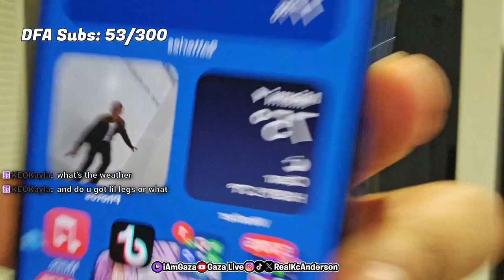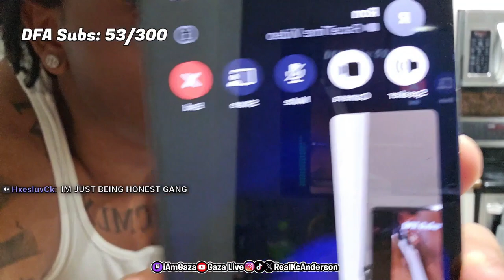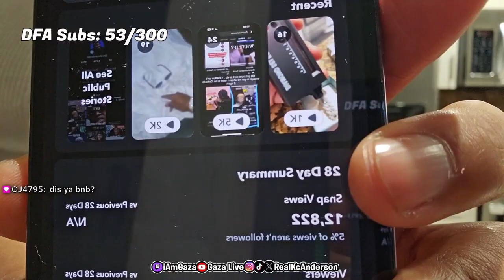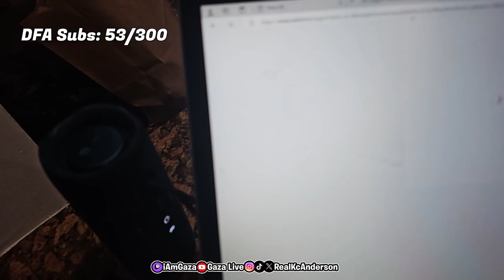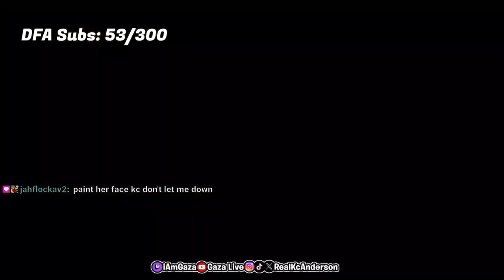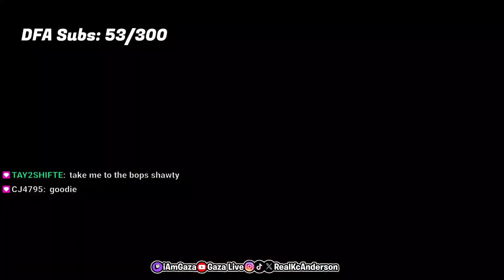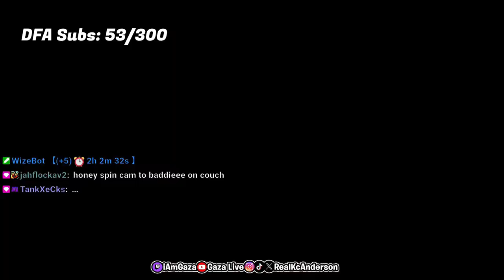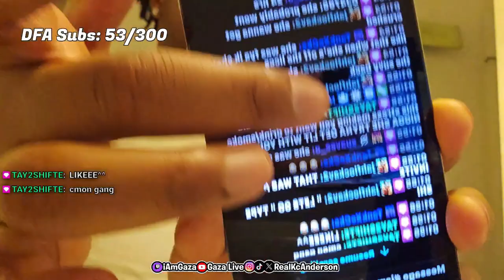iAmGaza Goes to Miami and it got CRAZY! | MIAMI SPRING BREAK: DAY 1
In this video, iamgaza goes to miami with friends for spring break for 3 days on IRL Stream!